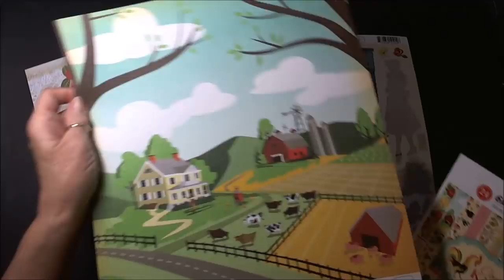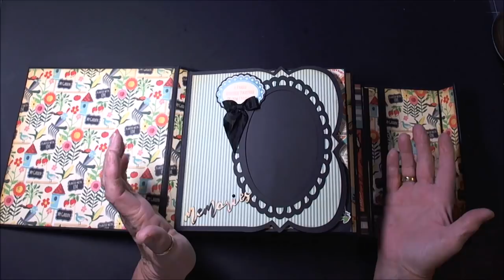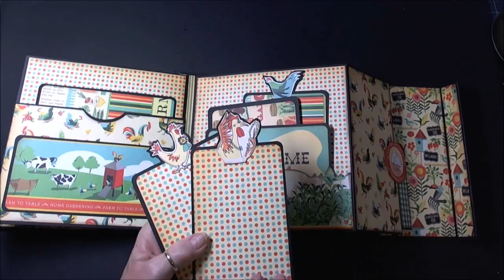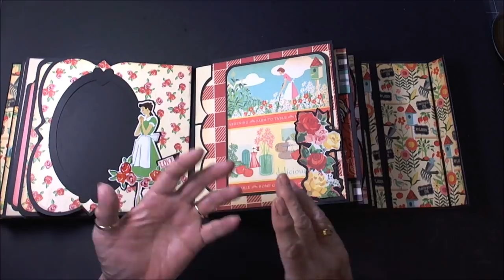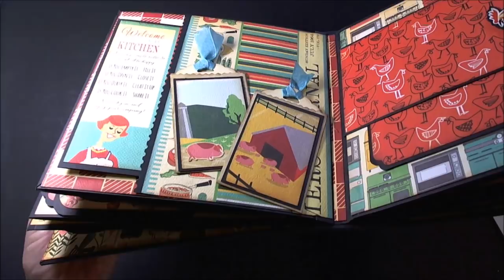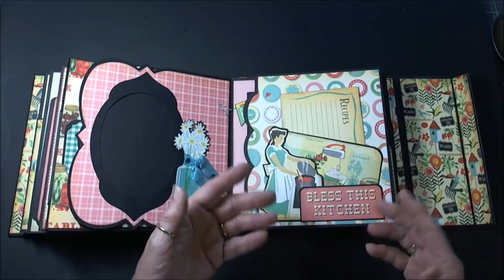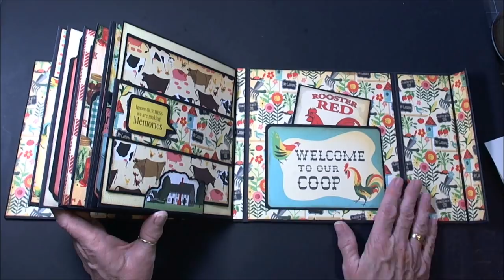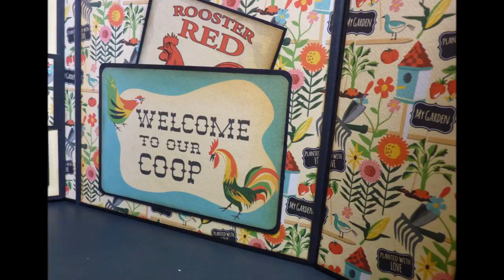Carta Bella's Country Kitchen Mini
Here's my newest mini using Carta Bella's Country Kitchen collection supplied to me from Tammy Merrill at Country Craft Creations.

no attribution required -
Silent Partner - Scrapbook